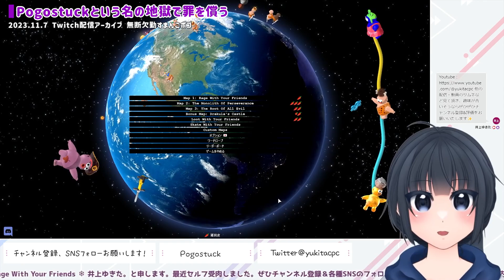【近況報告＆雑談】進むも地獄、戻るも地獄ぽご🦴【pogostuck: rage with your friends/pogostuck 】【ゲーム実況/井上ゆきた。】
お休みありがとうございました。
「お休みの間何してたの」的なお話や近況を報告しつつ、悪夢みたいなゲーム「ポゴ」をプレイします。
進も地獄、戻るも地獄。みんなこの地獄をぜひ遊んでくれ……！最初はキツイけど、なんだか癖になる面白さ。

※この動画はTwitchライブ配信のアーカイブを編集したものです。

ごきげんよう、【井上ゆきた。】と申します。
ゲーム実況配信を中心に活動中！アニメ・漫画雑談なども行っています。